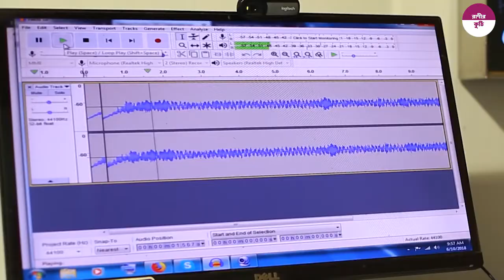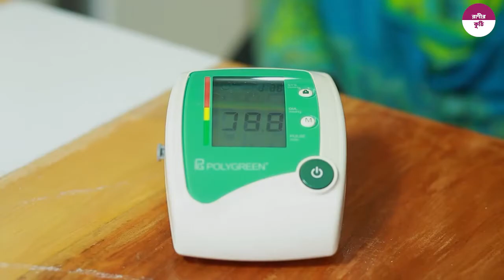স্বাস্থ্য সুরক্ষায় নতুন দিগন্ত 'টেলিমেডিসিন সেবা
দেশের বিভিন্ন পর্যায়ের ১৮টি হাসপাতালে উন্নত মানের টেলিমেডিসিন সেবা চালু আছে। শীগগীরই যুক্ত হচ্ছে আরও ১০টি হাসপাতাল এই সেবা চালুর ফলে উপজেলা ও জেলা পর্যায়ের হাসপাতালে ভর্তি রোগীরা আধূনিক মানের টেলিমেডিসিন পদ্ধতিতে বিশেষায়িত হাসপাতালের চিকিৎসকদের পরামর্শ নিতে পারছেন।এছাড়া প্রতিটি উপজেলা হাসপাতাল, জেলা হাসপাতাল ও মেডিকেল কলেজ ও ইনস্টিটিউট হাসপাতালে ওয়েব ক্যামেরা প্রদান করা হয়েছে। ফলে নিম্ন পর্যায়ের হাসপাতালগুলোতে ভর্তি রোগীদের জন্য উচ্চ পর্যায়ের হাসপাতালসমূহে কর্মরত বিশেষজ্ঞ চিকিৎসকদের পরামর্শ নেয়ার সুযোগ সৃষ্টি হয়েছে।

কমিউনিটি ক্লিনিকে টেলিমেডিসিন সেবা চালুর প্রক্রিয়া শুরু হয়েছে

ইতিমধ্যে কমিউনিটি ক্লিনিকগুলোতে ওয়েব ক্যামেরাযুক্ত মিনি ল্যাপটপ কম্পিউটার সরবরাহ করা শুরু হয়েছে। ইতিমধ্যে সাড়ে হাজার কমিউনিটি ক্লিনিকে ল্যাপটপ সরবরাহ করা হয়েছে। গত জুন ২০১৩-তে আরও ১২,৪৭১টি ল্যাপটপ সংগ্রহের জন্য ক্রয়াদেশ প্রদান করা হয়েছে যা অক্টোবর ২০১৩ নাগাদ এসে পৌছাবে। ফলে দেশের সব ইউনিয়িন স্বাস্থ্য কেন্দ্রসহ সবগুলো কমিউনিটি ক্লিনিকে ল্যাপটপ পৌঁছে দেয়া হবে। এসব মিনি ল্যাপটপে তারহীন ইন্টারনেট সংযোগ থাকছে।টেলিমেডিসিন সেবা প্রদানের কাজে ল্যাপটপগুলো ব্যবহার করা হবে। যেসব রোগীর চিকিৎসকের পরামর্শ নেয়ার প্রয়োজন হবে, সেসব রোগীর জন্য ভিডিও কনফারেন্স চালু করে উপজেলা হাসপাতালের চিকিৎসকের পরামর্শ নেয়ার ব্যবস্থা করা হবে। এর ফলে কমিউনিটি ক্লিনিকগুলোতে চিকিৎসকের অভাব পূরণ করা যাবে।

ল্যাপটপগুলো গ্রামীন জনগণের স্বাস্থ্য শিক্ষার কাজেও ব্যবহার করা হবে। বিশ্বব্যাপী জলবায়ু পরিবর্তনের কারণে সংক্রামক ব্যাধির প্রকোপ বেড়েছে। মাঝে মাঝে কিছু সংক্রামক ব্যাধি প্রাণ সংহারী মহামারী হিসেবে দেখা দেয়। তখন জনগণকে স্বাস্থ্য সংক্রান্ত জরুরী সচেতনতামূলক তথ্য প্রদান করা অতি আবশ্যক হয়ে পড়ে। পাওয়ার পয়েন্ট, বক্তব্য, ভিডিও ক্লিপ এ ধরণের স্বাস্থ্য শিক্ষামূলক মেসেজ তৈরি করে তখন ইন্টারনেটের মাধ্যমে কমিউনিটি ক্লিনিকগুলোতে বিতরণ করা যাবে এবং জনগণের সামনে প্রদর্শন করা যাবে। স্বাস্থ্য সম্মত জীবন যাপন, নিরাপদ পানি, সেনিটেশন, পুষ্টি ইত্যাদি সকল বিষয়ে স্বাস্থ্য সচেতনতামূলক বিভিন্ন তথ্যও সহজেই বিতরণ হবে এই চ্যানেলে। গ্রামীন জনগণের স্বাস্থ্য সংক্রান্ত তথ্য ভান্ডারও আপডেট করা হবে এই ল্যাপটপগুলো দিয়ে।

ইউনিয়ন তথ্য ও সেবা কেন্দ্রে টেলিমেডিসিন সেবা দেয়া হচ্ছে

দেশের ২২টি ইউনিয়ন তথ্য ও সেবা কেন্দ্রেও টেলিমেডিসিন সেবা দেয়া হচ্ছে স্কাইপে ভিডিও কনফারেন্সিং ব্যবহার করে। স্বাস্থ্য অধিদপ্তরের এমআইএস বিভাগে বসে চিকিৎসকগণ বিনামূল্যে প্রতি কর্ম দিবসে এই সেবা দিচ্ছেন।এক নজরে টেলিমেডিসিন সেবা দানকারী প্রতি